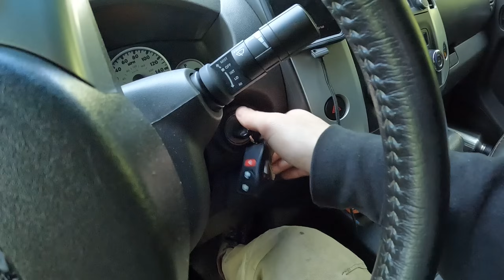Spring Chores at Neighbor Al's Off Grid Paradise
In this video, I check in with my good friend Neighbor Al!  We see what he's been up to at his off grid property in rural Washington state, and help him with a few Spring time chores.